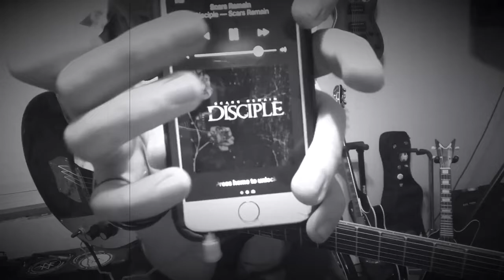DISCIPLE - “Scars Remain” Guitar cover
Scars Remain by Disciple. One of my favorite albums, and it’s my favorite song off the album. It’s pretty old but I love it!!
Leave a LIKE 👍🏻 and comment what song you’d like to see me play next.

Song: Scars Remain
Artist: Disciple
Album: Scars Remain